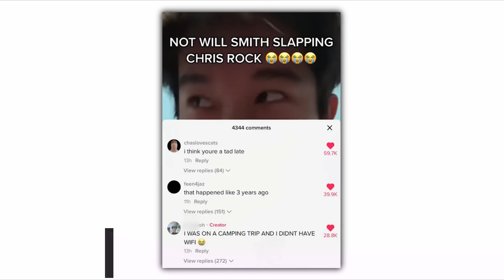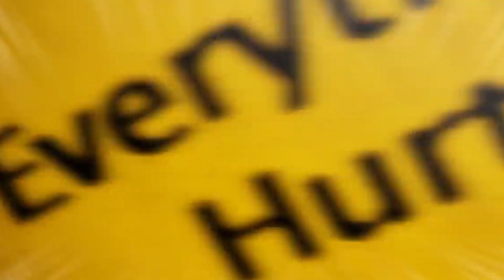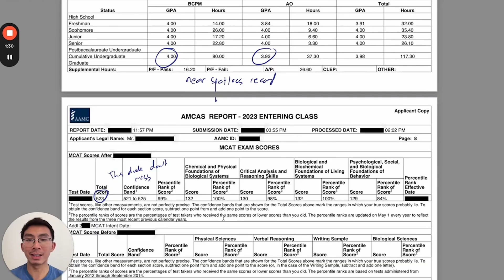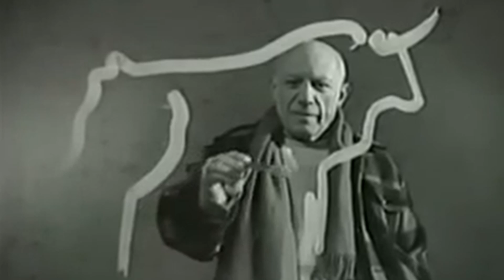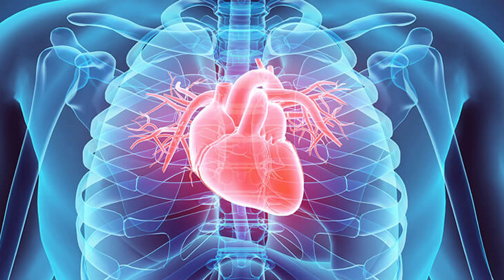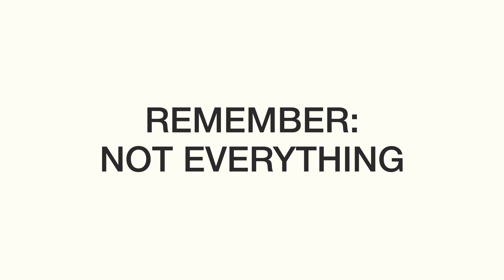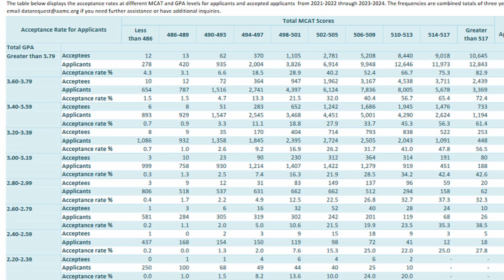Watch This if You're Unsure About Medical School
In this video, we respond to Anya, a viewer who's feeling uncertain about pursuing medical school. We'll explore her doubts and concerns, discussing the signs that medicine might be the right path for her, as well as the challenges to consider. Whether you're in a similar position or just curious, join us as we help Anya find clarity and confidence in her decision-making process.